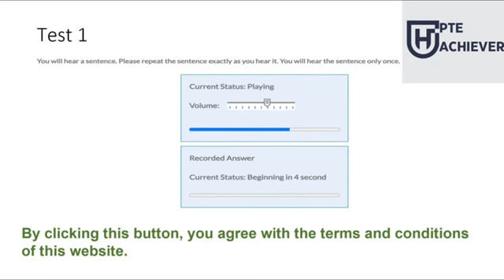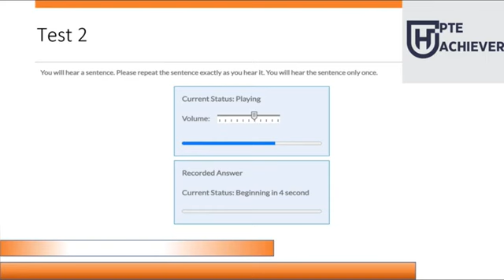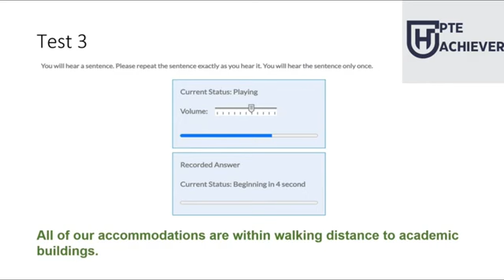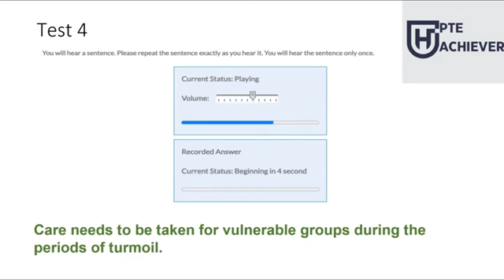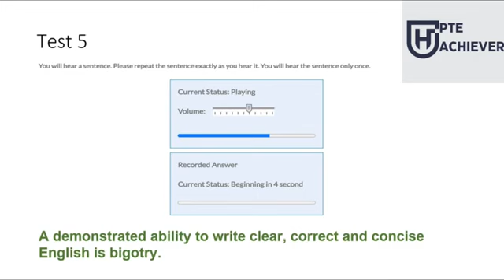Boost Your PTE Score with the Most Repeated Repeat Sentences | 13 July 2024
Good Luck !!!
repeat sentence practice pte 2023 language academy
pte test preparation
pte test tips and tricks
january 2024 pearson repeat
pte repeat sentence prediction 2023
most repeated sentences

PTE spelling practice 2024 | Repeated words in 2024 exams || Spellings for pte exam